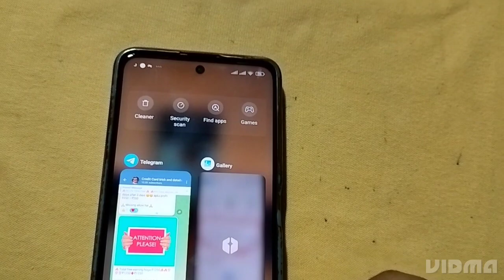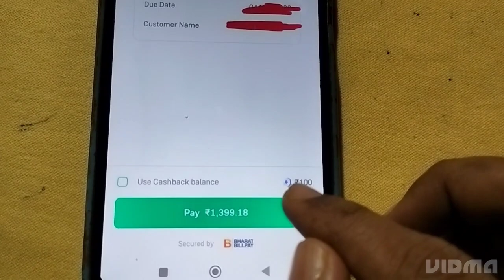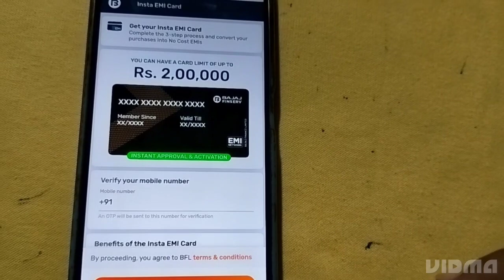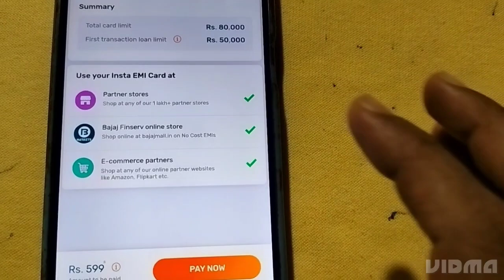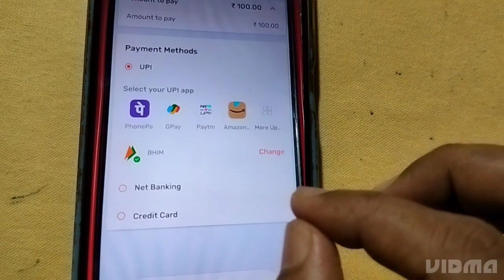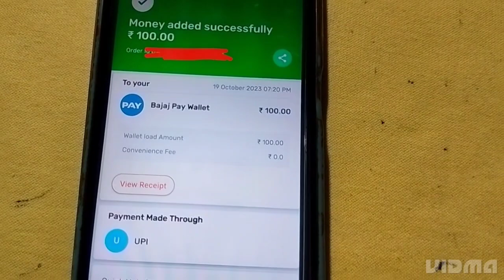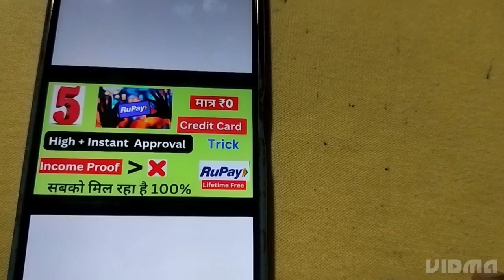Credit Card To Bank Account Money Transfer Free 🔥 Trick 🔥Earn 5% Cashback Credit Card bill payment 🔥